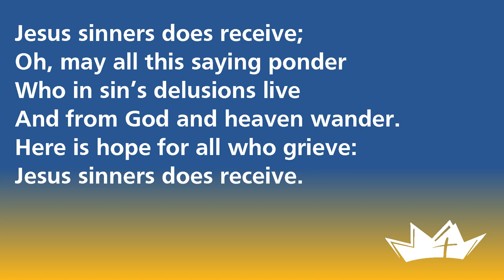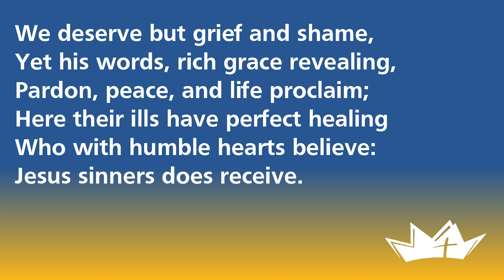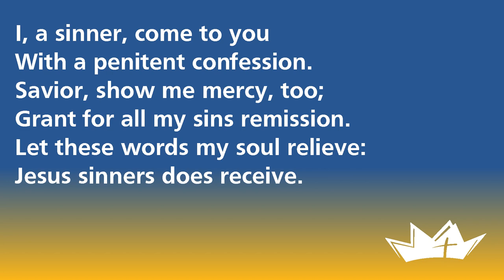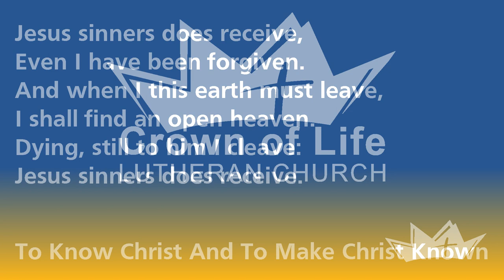Jesus Sinners Does Recieve CW 654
Jesus Sinners Does Recieve
 CW 654
Text:Erdmann Neumeister
Tune: Neu-verfertigtes Darmstädtisches Gesang-Buch
Public Domain